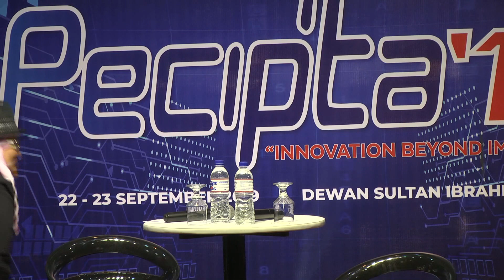uthm PECIPTA 19 Icon Talk 1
PECIPTA 19 "Innovation Beyond Imagination"
INTERNATIONAL CONFERENCE AND EXPOSITION ON INVENTIONS BY INSTITUTIONS OF HIGHER LEARNING (PECIPTA) 2019

Icon Talk 1
Mdm Nadia Annuar (Celebrity)
TV Host, Celebrity, and Entrepreneur
“Innovation in Life”

Tarikh : 22 September 2019 (Ahad)
Masa : 03.00 ptg
Tempat : Dewan Sultan Ibrahim